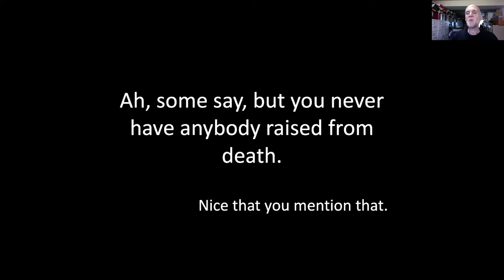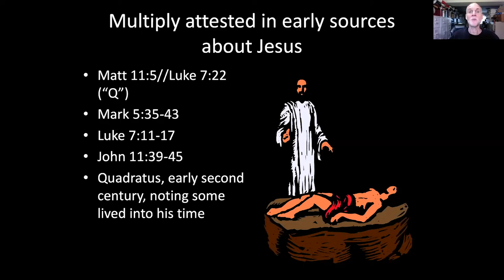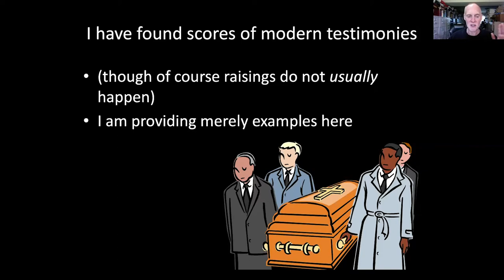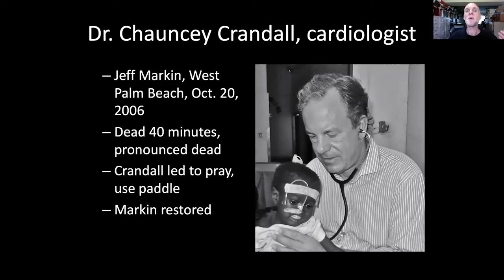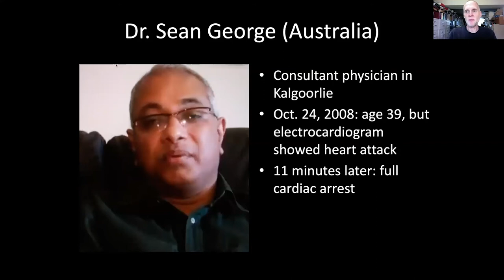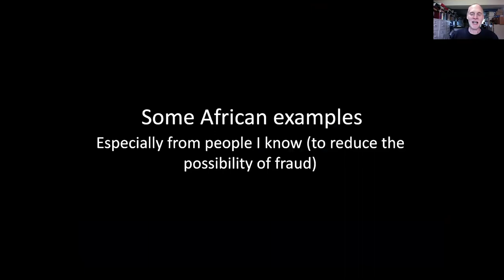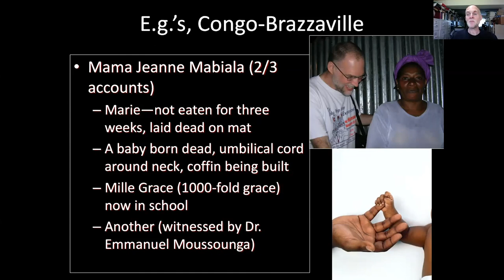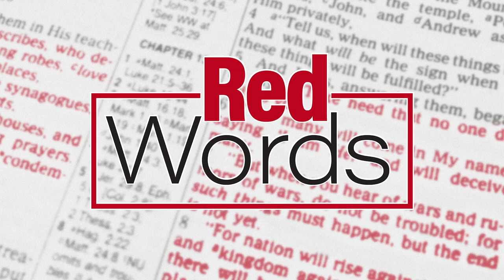Dr. Craig Keener - Miracles PT.4 | Monday 11-02-20 - Red Words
Dr. Craig Keener is a guest speaker at The Rock Church. He is a professor of New Testament at Asbury Theological Seminary.